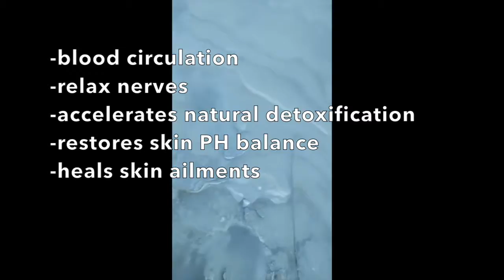The Dead Sea : The best place on earth (and soon to be gone)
A secret spot at the lowest point on earth (420 meters below sea level). 110 degrees outside on the Israel side with no one around.

By the way... it is NOT the saltiest lake in the world.  It is, however, the DEEPEST hypersalinity lake in the world.

Obviously, we took off our clothes, covered our body in mud and just. FLOATED.

The dead sea is a flocking ground for tourists in Israel and Jordan not only for the breathtaking scenery but to experience the well known phenomenon of floating for it is one of the worlds saltiest bodies of water.

In this video see the beautiful views and all the benefits of the mud!  You have likely seen the Dead Sea mud masks for sale at a kiosk in the mall for a hefty price, claiming to give you flawless skin, and for a good reason.  The mud is LOADED with minerals that your skin and lymphatic system can benefit from.  Sadly, because of the product manufacturers, the dead sea is disappearing!